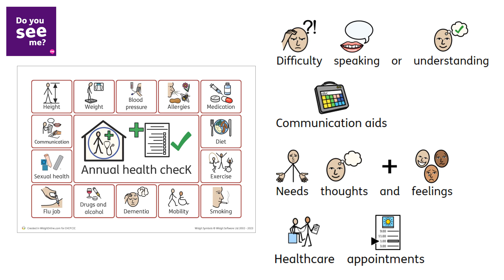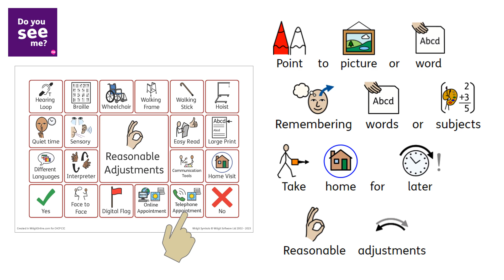Learning Disability Awareness Week: Do you understand me? | How Communication Boards are Used.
City Health Care Partnership CIC (CHCP) provides local health and care services in communities across Hull and East Riding,
We’re a community interest company, which means we re-invest our profits into our services.

We have over 75 diverse services that provide over 1 million patient and service user contacts a year in community settings.